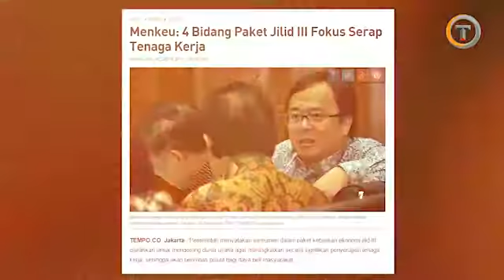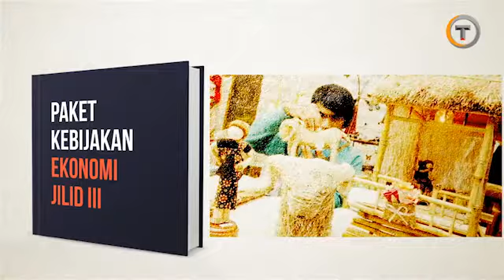Peningkatan Daya Beli Masyarakat Jadi Fokus Kebijakan Ekonomi Jilid III